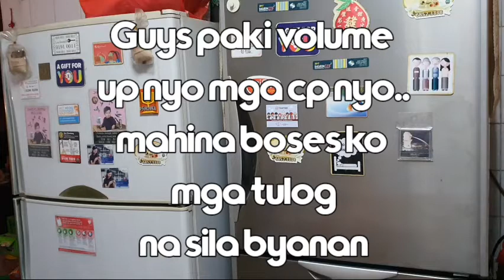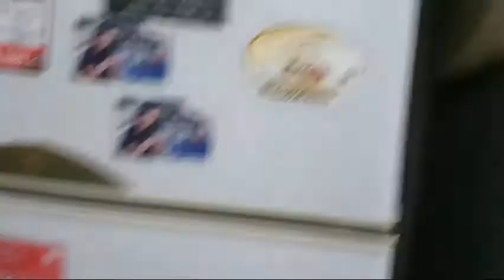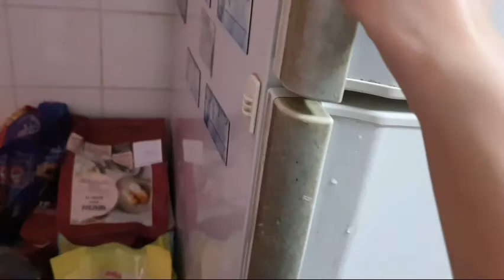REFRIGERATOR RAID TOUR|🇸🇬🇵🇭 GANITO KINAKAIN NILA DITO